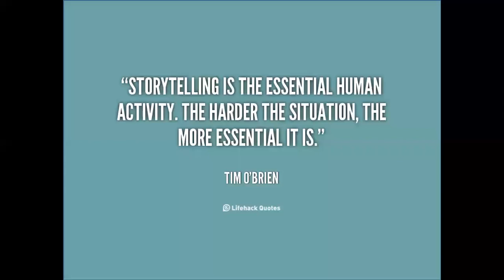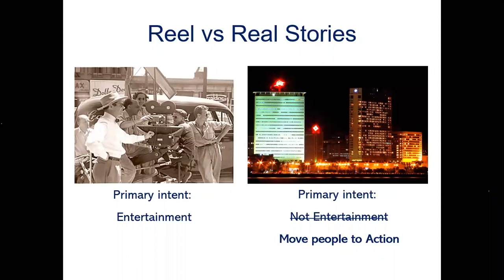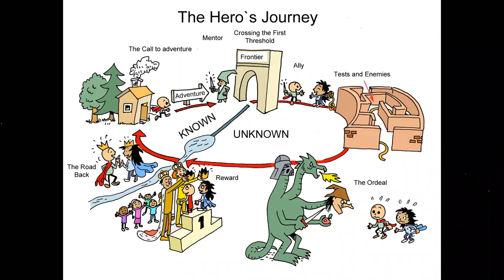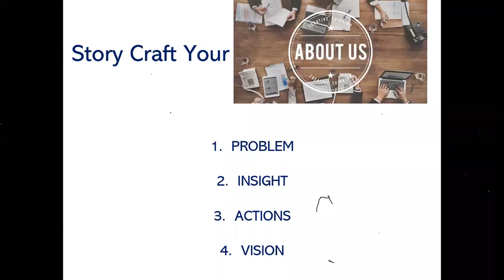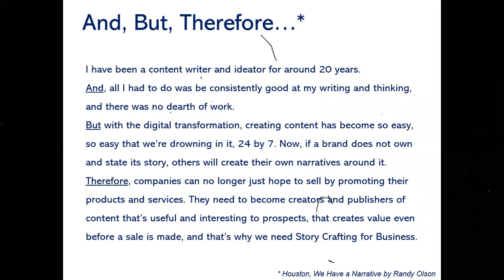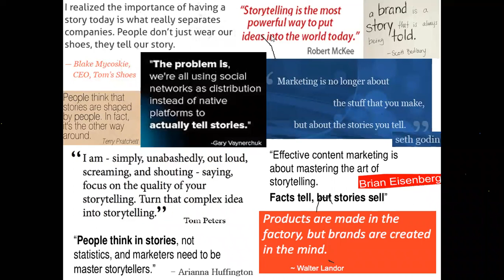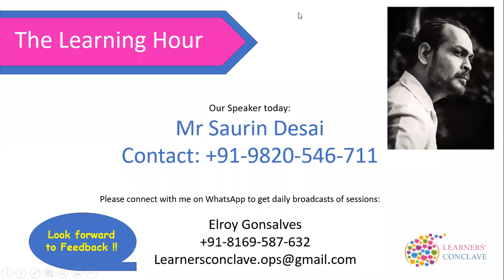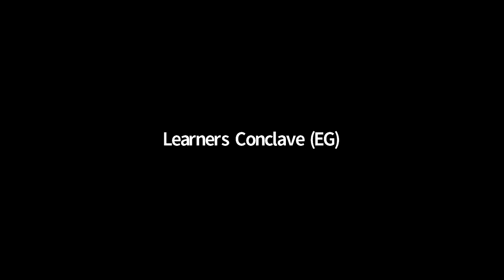Story Crafting for Business by Saurin Desai